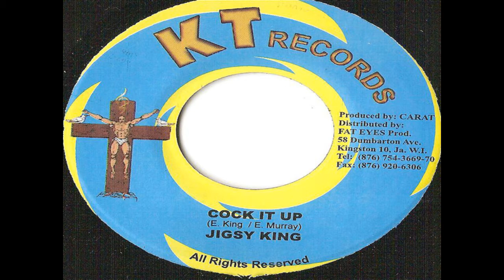badness riddim kt records 2000 dj diego